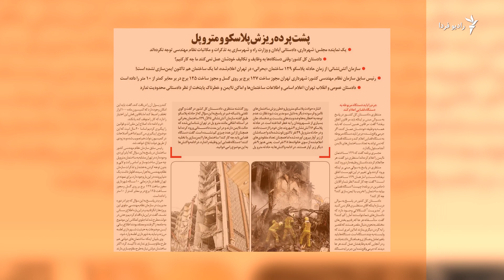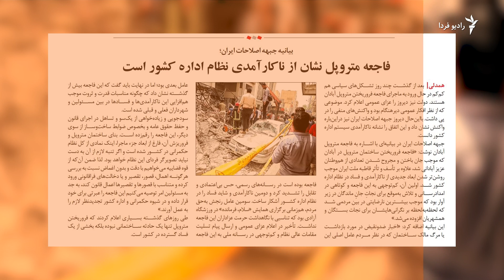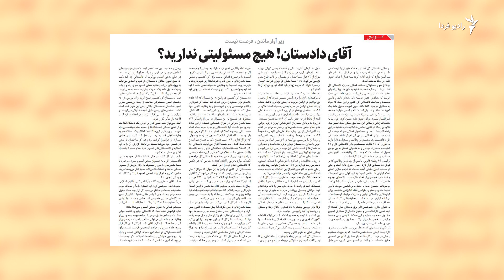نگاهی به مطالب روزنامه‌ها و نشریات ایران